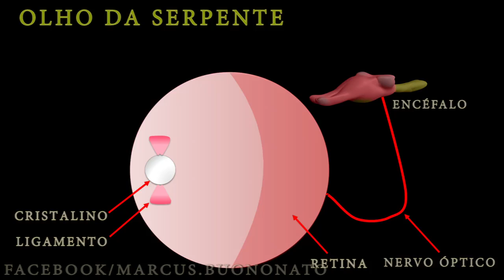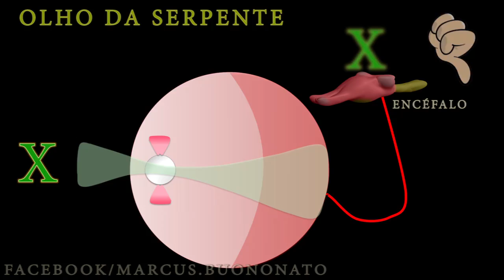COMO AS SERPENTES ENXERGAM - FISIOLOGIA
O órgão de Jacobson corresponde a uma estrutura localizada na base do cérebro, com aberturas internas na região superior da boca. A língua capta micropartículas presentes no ar e as conduz ao órgão de Jacobson, que tem a função de interpretar as diferentes sensações de odor, como direção de parceiros sexuais, presas e predadores.  As víboras neotropicais (família Viperidae, subfamília Crotalinae), representadas pelas Jararacas, Surucucus e Cascavéis, possuem um sistema de percepção térmica constituído pelas fossetas loreais, localizadas entre as narinas e os olhos.  Essas fossetas são estruturas muito sensíveis à radiação infravermelha emitida pela temperatura do corpo das presas, quando é mais alta do que a temperatura do ambiente. Esse sistema é uma poderosa ferramenta utilizada por víboras que caçam durante noite.